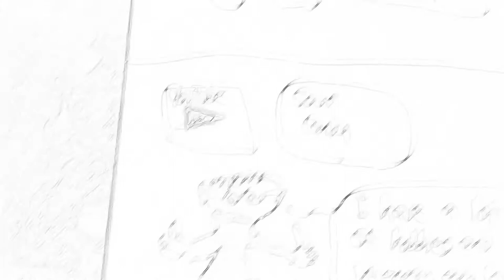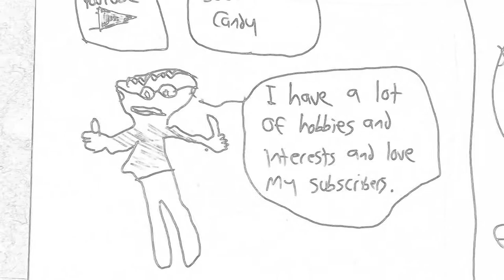Weekend Activities (Vlog #1)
It's the weekend. Cheers!! Today I talk about me favorite weekend activities.